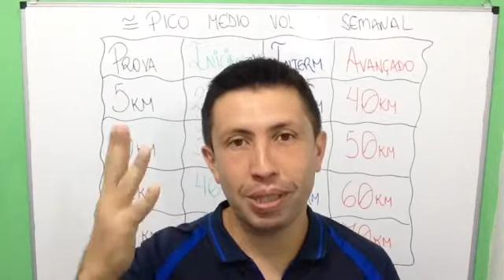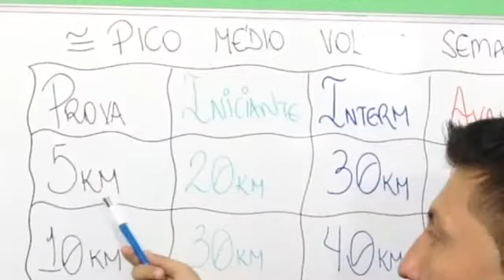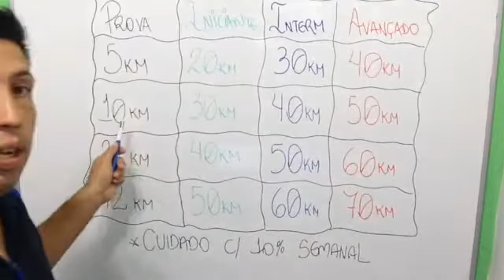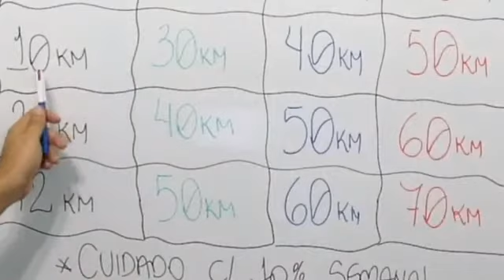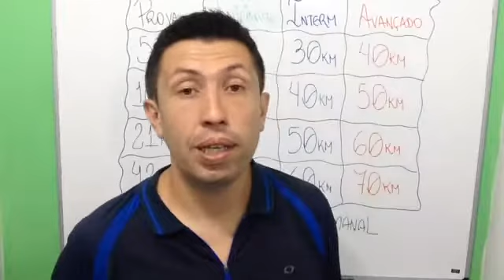VOLUME SEMANAL DE CORRIDA DE RUA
Fala marajá, acabou o mistério, neste vídeo compartilho uma maneira simples de você saber se esta exagerando na quilometragem semanal de seu treino.